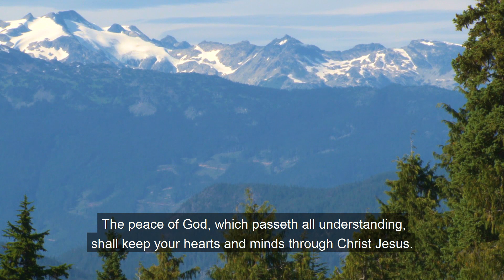DAILY LIGHT - The Prince of Peace (Isaiah 9:6)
Narrated by Christopher Glyn with music by Michael Dooley

Since its first publication in 1875, "Daily Light on the Daily Path" has been a devotional favorite in every generation since. This carefully selected compilation of Bible verses by Samuel Bagster ranks as one of the most beloved devotionals of all time, and has encouraged and strengthened countless readers with the pure words of Scripture.